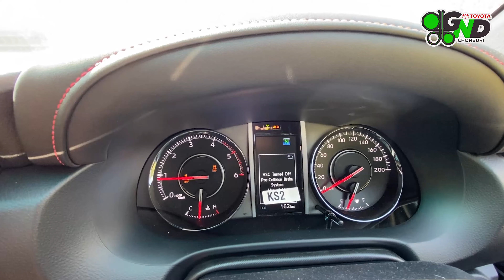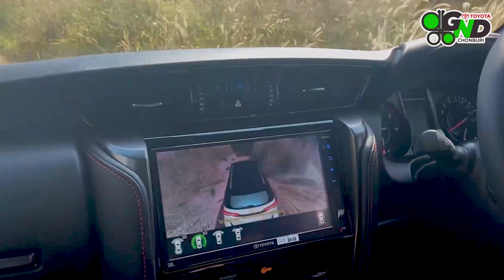รีวิว Fortuner GR Sport จะขึ้นเขาไผ่พัทยาไหวมั๊ย?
มาดูกัน คลิปอาจารย์บอยจะบ้างไปดูการวิ่งขับเคลื่อน 4 ล้อ สถานที่เขาไผ่ พัทยา กับเจ้า Fortuner GR Sport จะไหวไหมตามไปดูกันเล๊ย🤔